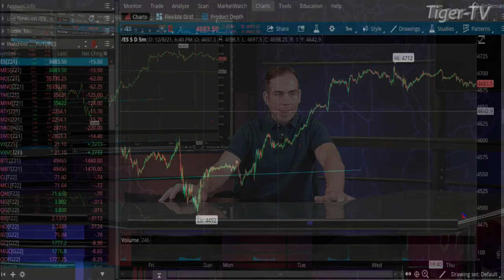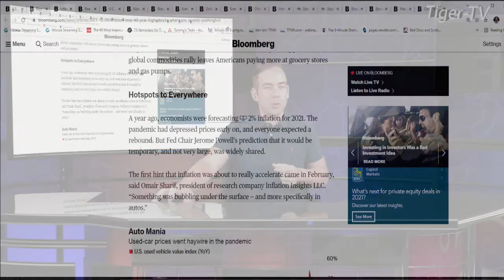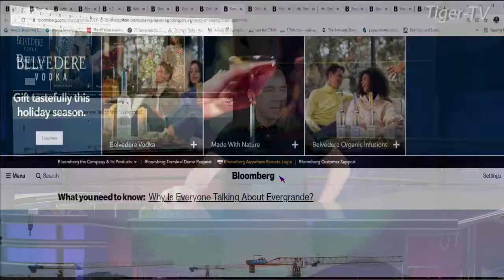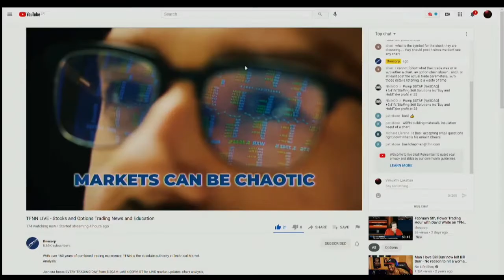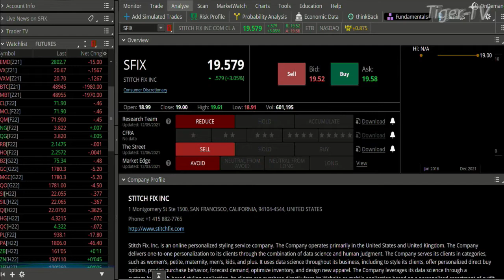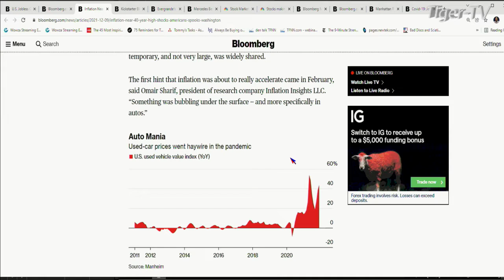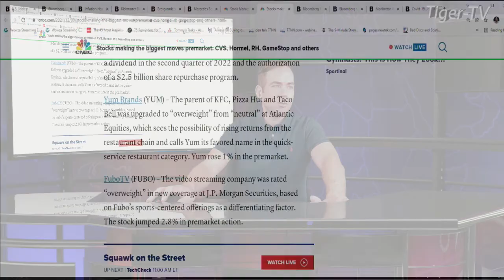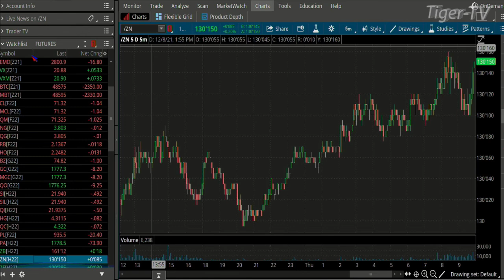December 9th, The Morning Market Kickoff with Tommy O'Brien on TFNN - 2021